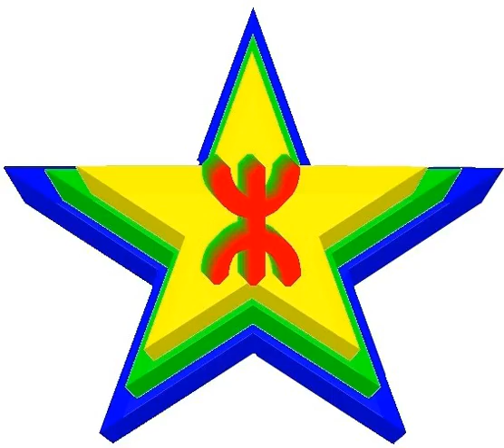سورة الرحمآن قراءة أندلوسية روعة للشيخ رياض ايت حمو الجزائري.